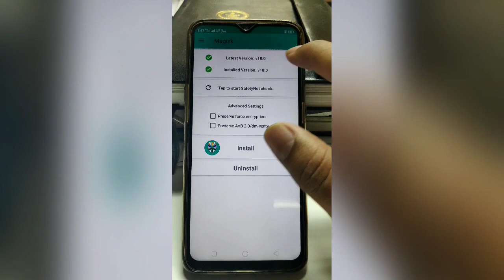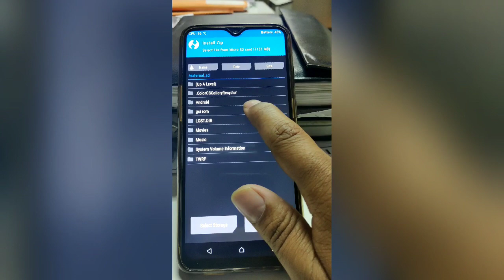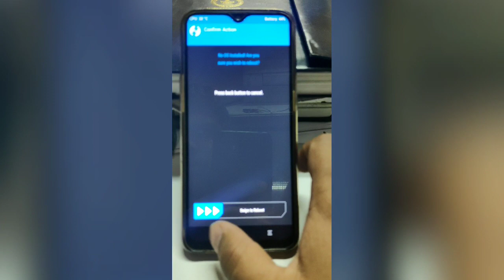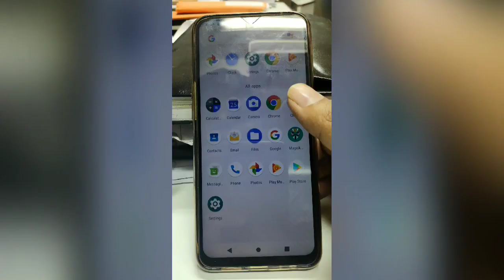Install Any GSI Rom on Realme 2 Pro From TWRP Recovery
Realme 2 Pro install to Any GSI Rom of TWRP Recovery